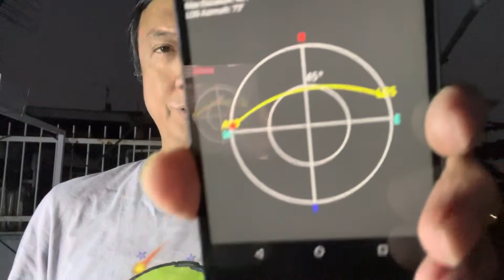Part 1: QSO on IO-86 on 10 Sep 2022 starting 11:11 UTC